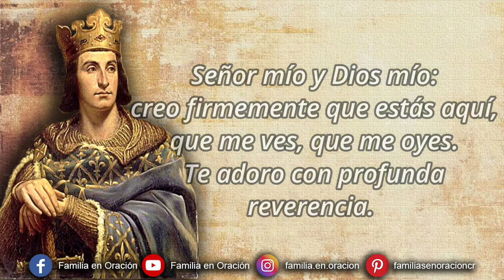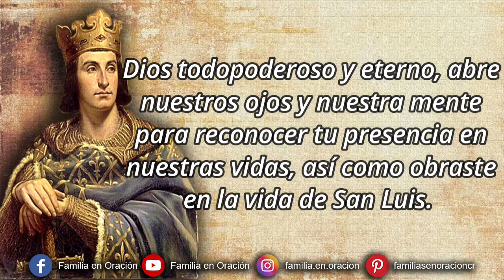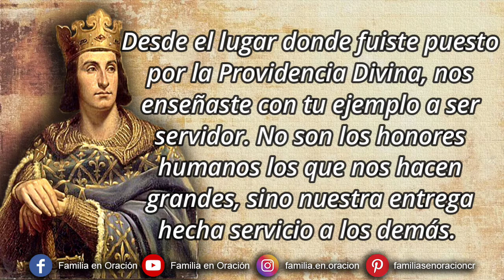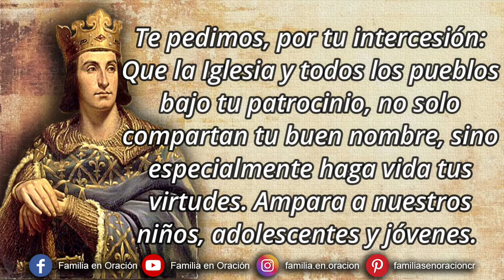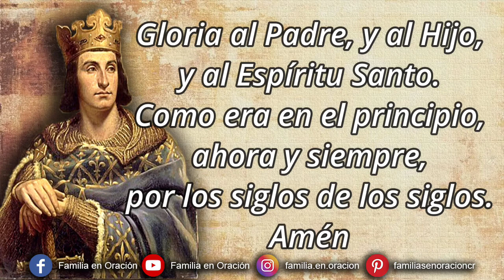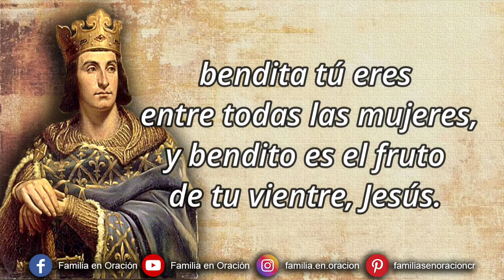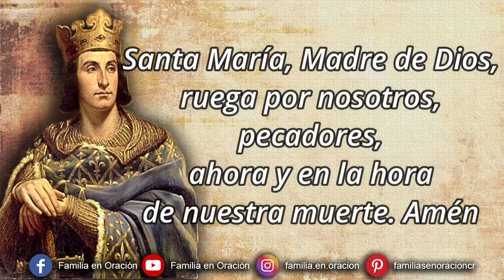Novena a San Luis Rey - Día 6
🙏ORACION INICIAL

6️⃣ *DÍA SEXTO: POR EL MEDIO AMBIENTE*
Dios todopoderoso y eterno, abre nuestros ojos y nuestra mente para reconocer tu presencia en nuestras vidas, así como obraste en la vida de San Luis. Danos la gracia de reconocer que la creación es fruto de tu amor por nosotros y así podamos cuidarla y custodiarla como don precioso que has puesto en nuestras manos. Amén.

🙏 ORACIÓN FINAL
San Luis, Rey:
Los hijos de esta comunidad elevamos nuestras súplicas humildes y confiadas a tu intercesión.
Tú supiste imitar al Rey de reyes.
Desde el lugar donde fuiste puesto por la Providencia Divina, nos enseñaste con tu ejemplo a ser servidor.
No son los honores humanos los que nos hacen grandes, sino nuestra entrega hecha servicio a los demás. Nos has marcado un camino que no es otro sino el del Evangelio vivo.  Ayúdanos a ser verdaderamente grandes desde nuestra pequeñez.
Tu ejemplo nos ilumina. Tu cercanía a la pobreza evangélica nos enriquece. Tu ejemplo de esposo y padre fortalece hoy a nuestras familias.
Tu cercanía y atención a los enfermos nos inspira.
Nuestras autoridades tienen en ti un ejemplo concreto a imitar. Te pedimos, por tu intercesión:
no solo compartan tu buen nombre, sino especialmente haga vida tus virtudes. Ampara a nuestros niños, adolescentes y jóvenes. Protege a nuestros ancianos y enfermos. Haz fecundos nuestros campos y trabajos. Protégenos de todo peligro.
Que la Virgen María encuentre en nuestros corazones aquel mismo amor y devoción que has tenido con ella. Amén.

Se reza tres Padrenuestro, Avemaría y Gloria.